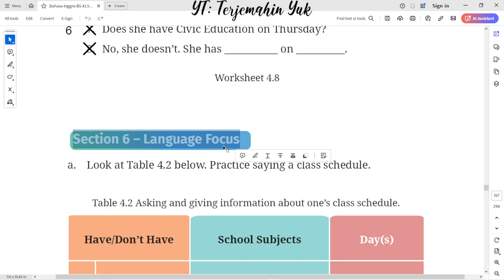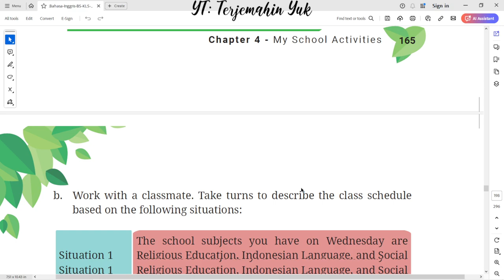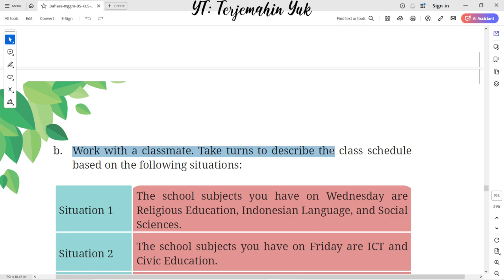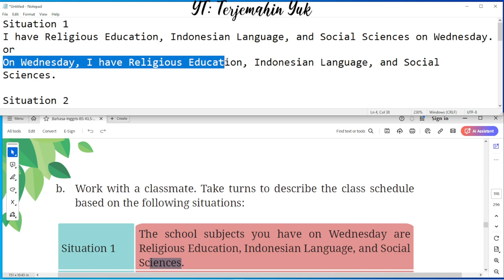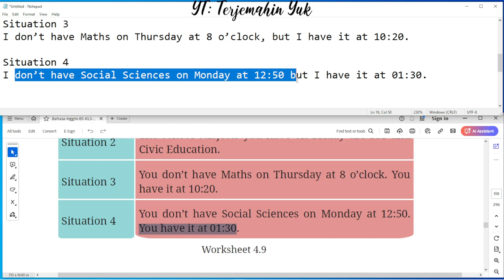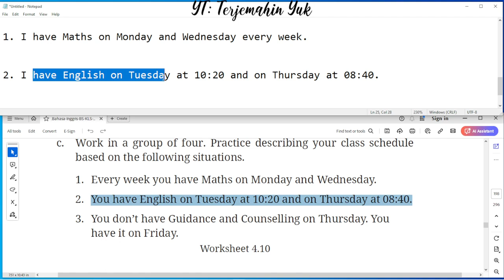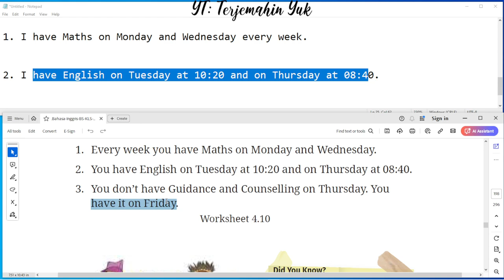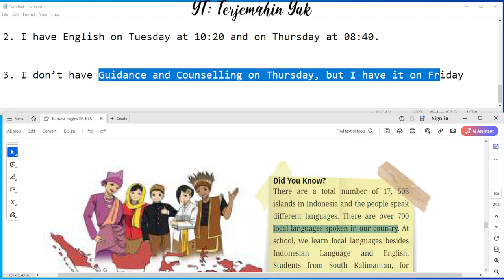Hal. 165-166 kelas 7 Terjemahan Buku Bahasa Inggris SMP Kurikulum Merdeka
Look at Table 4.2 below. Practice saying a class schedule.
Table 4.2 Asking and giving information about one’s class schedule.
Have/Don’t Have School Subjects Day(s)
You can add time after day, if necessary.
Work with a classmate. Take turns to describe the class schedule based on the following situations
Worksheet 4.9
Worksheet 4.10

terjemahin yuk
terjemahinyuk
terjemahkan yuk
Tingkat Lanjut
kunci jawaban
belajar bahasa inggris
pelajaran
halaman